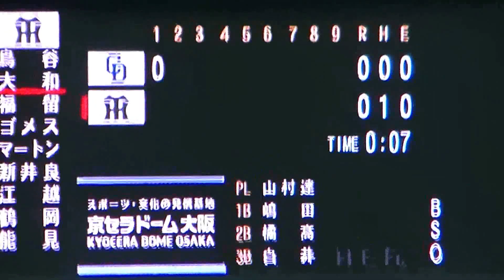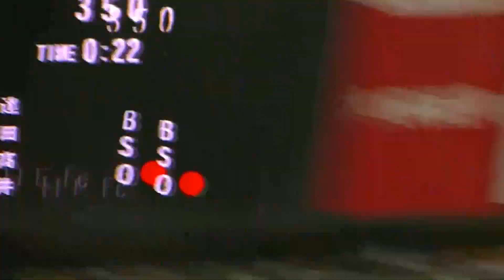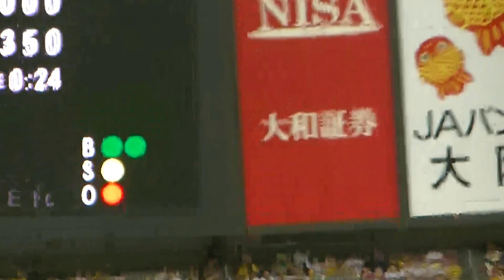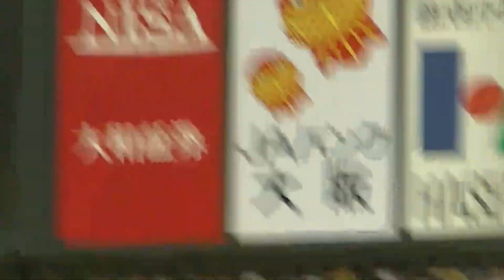阪神の猛攻！！大和選手のバントが光る！！１４分２０秒から１塁に注目！！大爆発・チャンスをものにするタイガース！！2015/8/11京セラドーム３塁特別内野指定席５列～１０列付近１００番台の光景です！！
↑↑京セラドーム・各座席からどう見える？↑↑
阪神タイガース、１回裏の猛攻です！！大爆発とまではいかないが、つながる打線で小爆発！！大和選手の巧妙なバント！！必見です！！京セラドーム特別内野指定席、５列～１０列付近、１００番台からの光景です！！